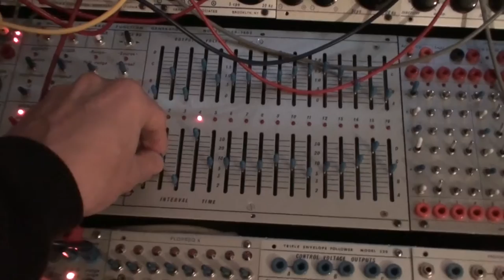31 12 16 Buchla Modular - FM on 258v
I found a few unpublished videos on my channel. I'm switching them to "public".